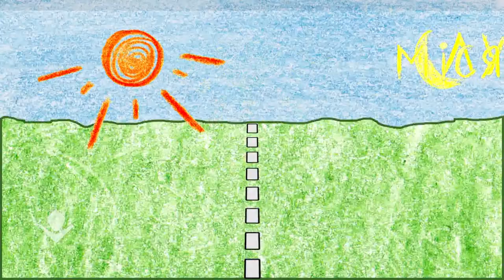Россия - Украина. ЭСКИЗ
Неправильно понятые языковые различия приводят плачевным результатам